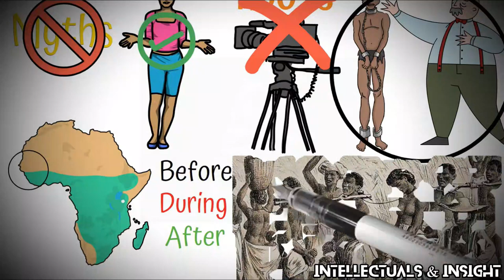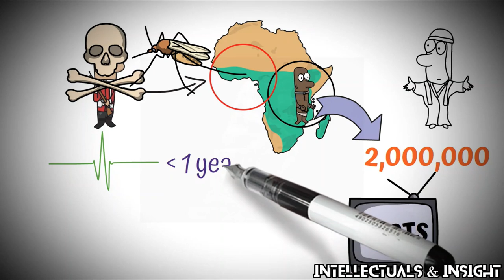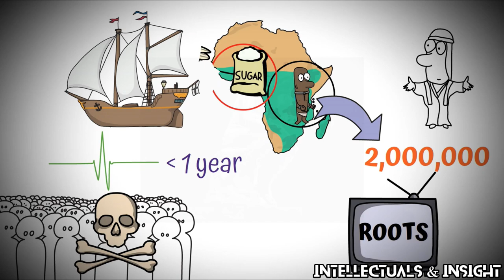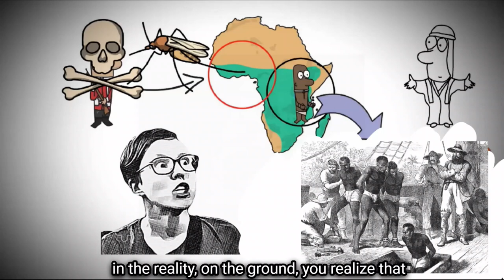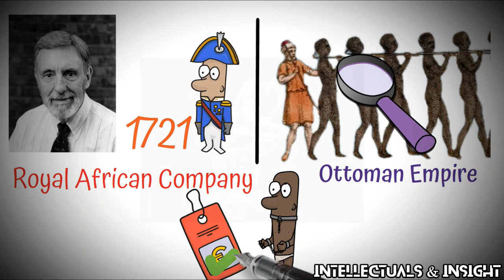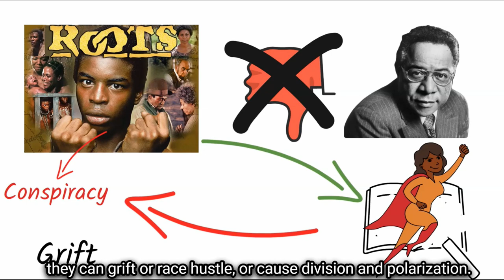This Hollywood Movie Destroyed Black Americans Forever - Thomas Sowell || Intellectuals & Insight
Excerpt from: Black Redneck & White Liberals by Thomas Sowell

Web IMages

➡Audio copyright:
Excerpt from the book Black Rednecks & White Liberals by Dr. Thomas Sowell
Commentary: BD Intellectuals & Insight/SM

thomassowell thomassowelltv hooverinstitution cornel discrimination slavery animated thomassowellanimated whiteboard animations, thomas sowell,thomas sowell on income,thomas sowell slavery,basic economics,intellectuals and society,black rednecks,thomas sowell on slavery,thomas sowell on slave trade,slavery,black rednecks and white liberals